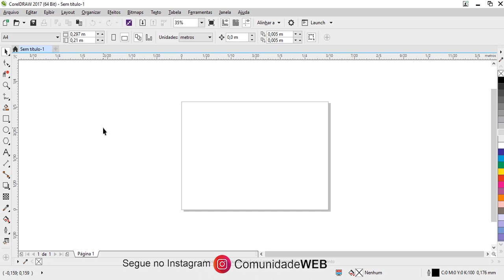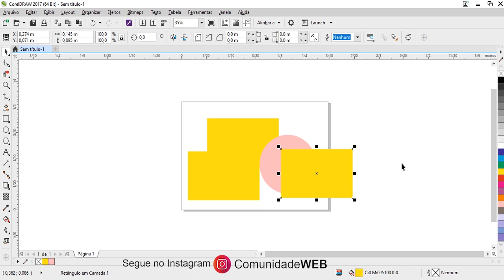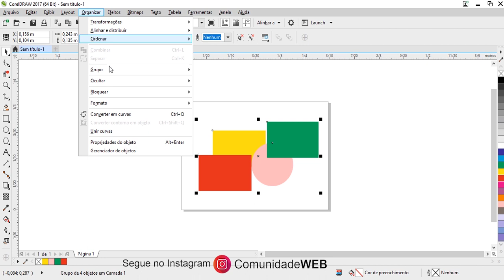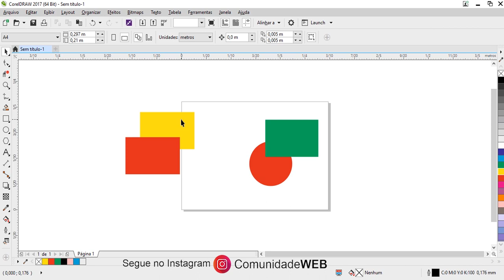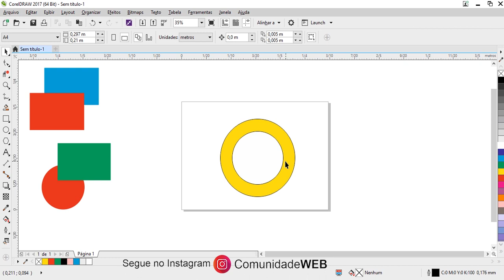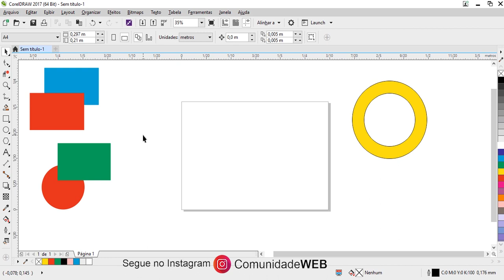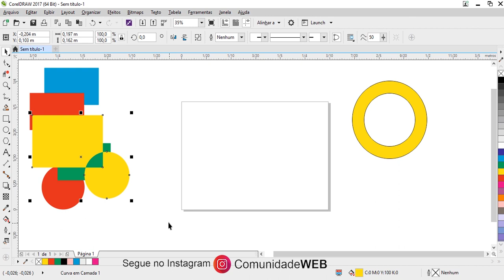Curso de Corel Draw para Iniciantes - Aula 28 - Diferença entre Combinar e Agrupar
HOje nessa aula de Corel Draw super importante você vai aprender a real diferença entre a ferramenta combinar e Agrupar do Corel Draw.